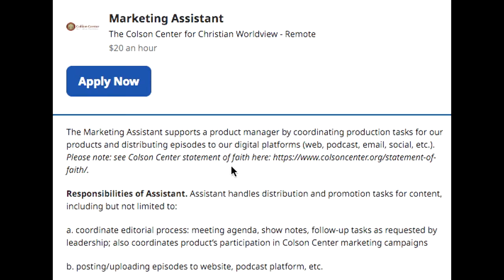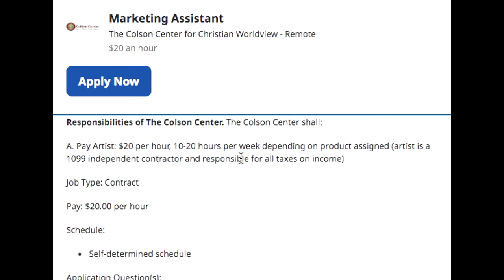Get Paid $20 Per Hour Marketing Assistant WITHOUT a Phone! | Non-Phone Job Hiring Now!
One of the best work from home job leads I have shared this one pays over $20 per hour!  May I add some amazing benefits included! This is an amazing opportunity! Job leads can expire so don't miss this and Share!